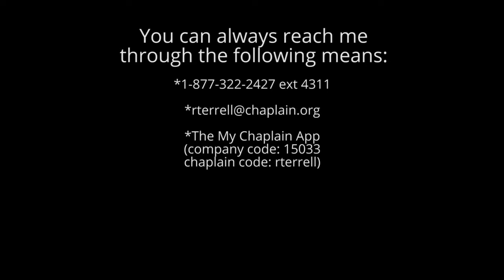HI Monday Motivator - When The Christmas Fall Off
Things will go wrong during the holidays so make sure and focus on the important things.